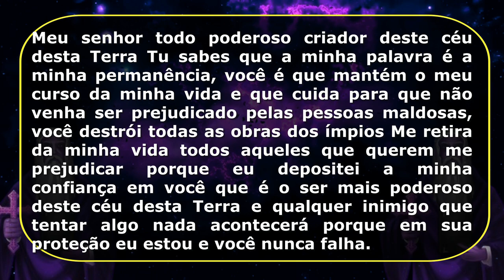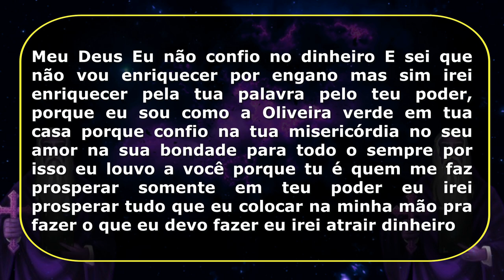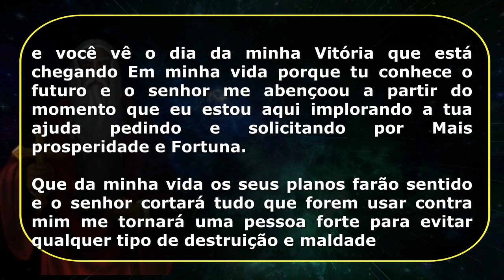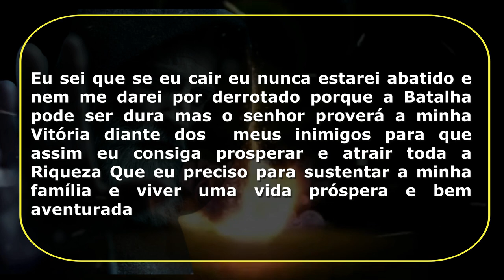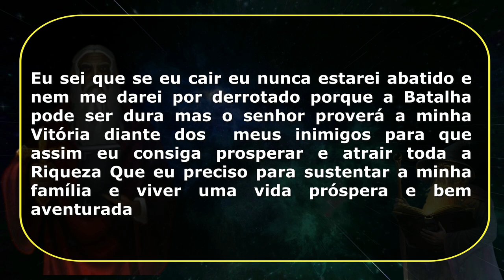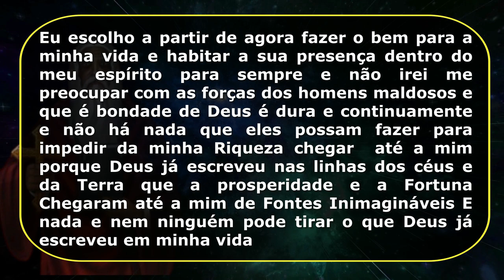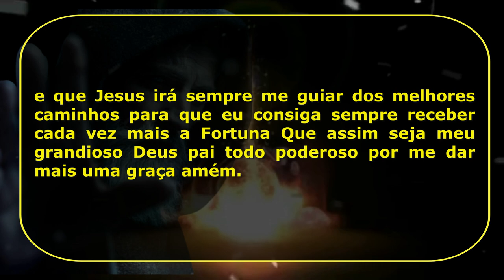ORAÇÃO INFALÍVEL PARA GANHAR DINHEIRO E MUITA PROSPERIDADE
Repita essa oração e veja o milagre em sua vida, eles estão ganhando dinheiro com esta oração tudo isso é possível pela sua fé, acredite e tenha muita fé no poder de Deus para o milagre infalível acontecer na sua vida.

💡 Recomendamos 🔻🔻